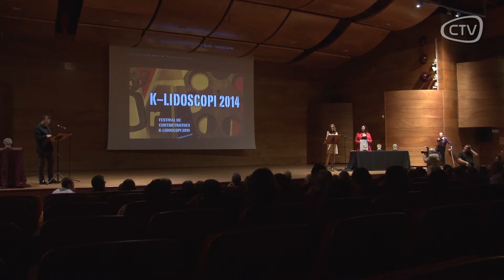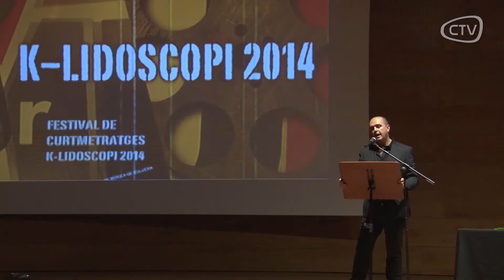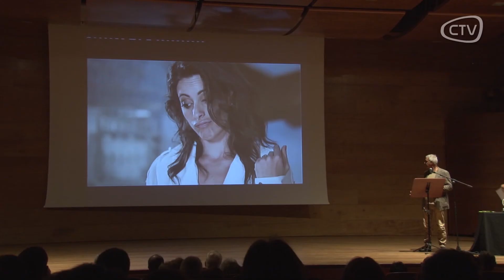ACTE DE CLAUSURA DEL FESTIVAL DE CURTMETRATGES K-LIDOSCO...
La gala de cloenda de la 3a edició del festival de curtmetratges K-lidoscopi va tindre lloc anit a l'Auditori Municipal de Cullera. Una nova edició que consolida este jove festival a la nostra localitat. Més info